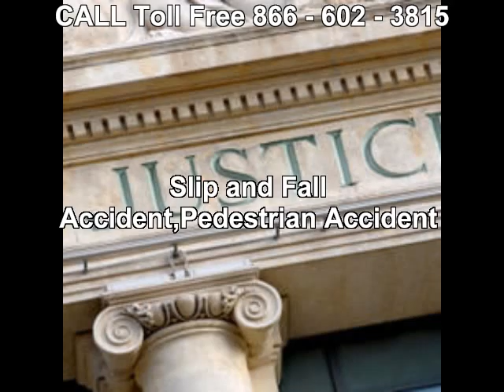Personal Injury Attorney Brookside AL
Call Our Personal Injury Attorneys at 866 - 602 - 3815 to Review Your Case and, if Qualified, Help you with Your Claim. Our Personal Injury Attorneys are LAW Professionals with  Offices in ALL Us States specializing in:
ACCIDENTS & INJURIES
. Asbestos-Mesothelioma
. Admiralty & Maritime
. Animal Bites
. Aviation Accidents
. Birth Injury
. Brain Injury
. Car Accident
. Class Actions Plaintiff
. Construction Accident
. Cruise Ship Injury
. Dangerous Products
. Defamation
. Drugs & Medical Devices
. Helicopter Crashes
. Insurance Defense
. Medical Malpractice
. Motorcycle Accident
. Nursing Home Abuse
. Pedestrian Accident
. Personal Injury
. Personal Injury Defense
. Premises Liability
. Railroad Worker Injury-FELA
. Rollover Accident
. Sexual Abuse
. Slander
. Slip and Fall Accident
. Toxic Mold
. Toxic Torts
. Trucking Accident
. Workers' Compensation
. Wrongful Death
Our Legal Network Has Offices in many Alabama Cities:
Alabaster Lawyers
Albertville Lawyers
Alexander City Lawyers
Anniston Lawyers
Athens Lawyers
Auburn Lawyers
Bessemer Lawyers
Birmingham Lawyers
Cullman Lawyers
Daphne Lawyers
Decatur Lawyers
Dothan Lawyers
Enterprise Lawyers
Fairhope Lawyers
Florence Lawyers
Foley Lawyers
Gadsden Lawyers
Gardendale Lawyers
Hartselle Lawyers
Helena Lawyers
Huntsville Lawyers
Jasper Lawyers
Mobile Lawyers
Montgomery Lawyers
Muscle Shoals Lawyers
Opelika Lawyers
Oxford Lawyers
Ozark Lawyers
Pelham Lawyers
Prattville Lawyers
Saraland Lawyers
Scottsboro Lawyers
Selma Lawyers
Talladega Lawyers
Troy Lawyers
Tuscaloosa Lawyers